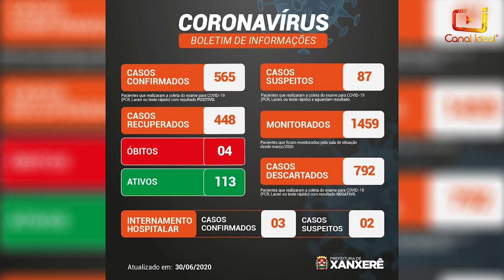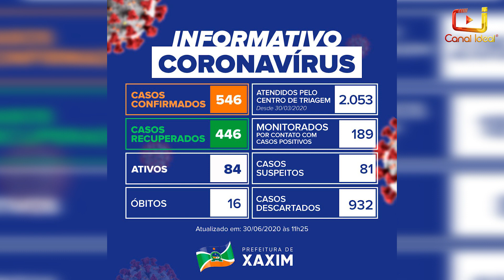Confira os Destaques da Redação desta terça-feira (30)